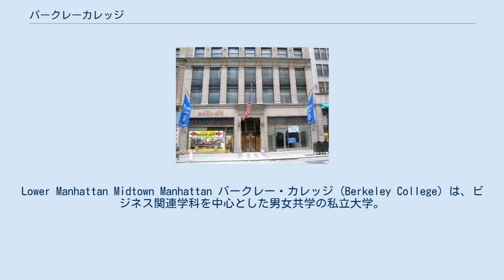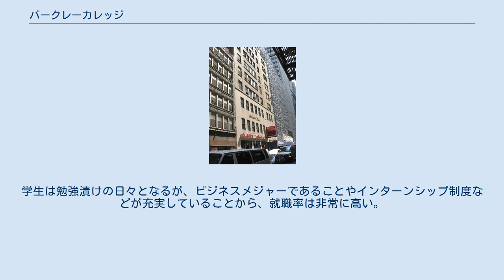バークレーカレッジ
Lower Manhattan Midtown Manhattan バークレー・カレッジ (Berkeley College) は、ビジネス関連学科を中心とした男女共学の私立大学。
学士号と準学士号のプログラムがある。
設立は1931年。
ニューヨーク州、ニュージャージー州の7箇所にキャンパスが存在する他、インターネットを利用した授業も行っている。
本校は、ニューヨーク市マンハッタンの中心部、グランド・セントラル・ステーション（Grand Central Station）のすぐ近く。
設立から70余年の歴史を持つ。
ファッションマーケティング学科と国際ビジネス学科が有名。
 カリキュラムは、1年を前期後期の2期に分けるセメスター制ではなく3ヶ月毎のクォーター制となっている。
クォーター間の休暇は1週間ほど。
学生は勉強漬けの日々となるが、ビジネスメジャーであることやインターンシップ制度などが充実していることから、就職率は非常に高い。
インターンシップ先にそのまま就職する学生の比率は8割を超え、卒業生の就職率は9割を超える。
また、近年は学生のレベルも高まり、名門大学のMBA（経営学修士）に進学する者も増えている。
学生数は約7000人。
内、留学生は1割を占める。
 キャンパス所在地：